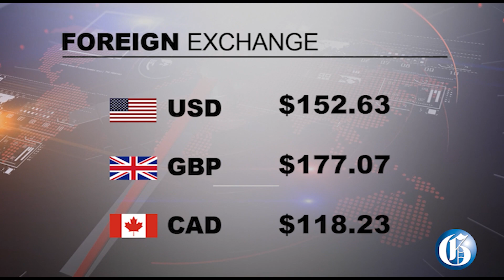THE GLEANER MINUTE: $12m Negril sign controversy | Monkeypox death probe | Students locked out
SEPTEMBER 12, 2022: Opposition spokesperson on Education Damion Crawford says the $12 million used to erect Negril's new welcome sign, looks like an "old time saving pan" and could have been spent on education … The Ministry of Health and Wellness is investigating whether a recent death was caused by the Monkeypox virus … Several students of Godfrey Stewart High School in Savanna-La-Mar, Westmoreland were locked out Monday reportedly over violations of the school’s dress code … Teenager Adrianna Laing, who sustained severe burn wounds in a Westmoreland house fire that killed her three brothers last week, has undergone three life-saving operations at a hospital in the United States … IN SPORTS: The police are investigating a case of theft after personal belongings of St George’s College Manning Cup football team went missing from the changing room at Kingston’s Sabina Park on Saturday.